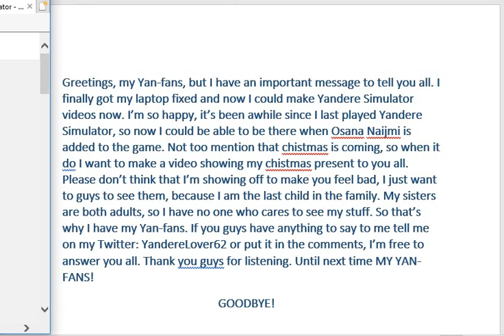Another Important Message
This song is the new Yandere Simulator credits song. ince this video has something to do with Yandere Simualtor and my Yan-fans I thought this song was ok for this video. Not to mention this song shows how much I love all my Yan-fans. Enjoy up coming videos.